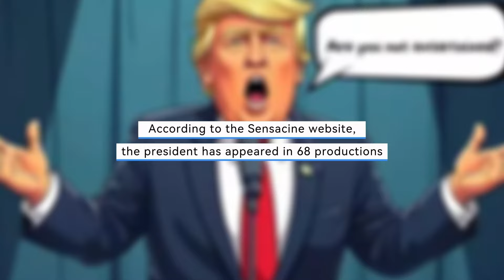Facts about Donald trump that most of US don't know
Donald Trump has made his comeback to the White House again. Trump defeated Democratic candidate Kamala Harris and performed well in swing states too. As he is set to return to power again, there are certain surprising lifestyle choices of Trump that very few people might know.